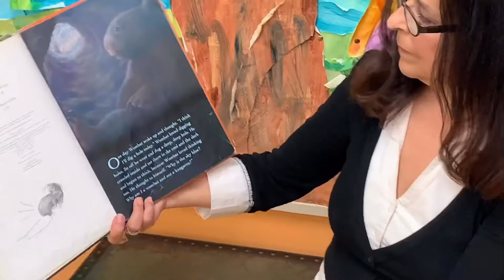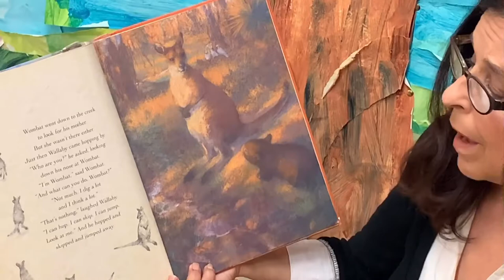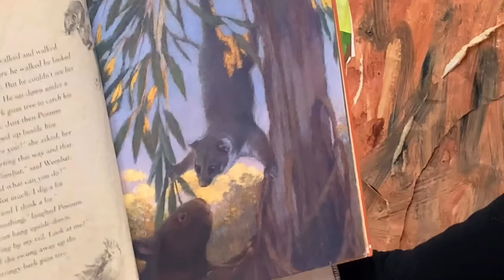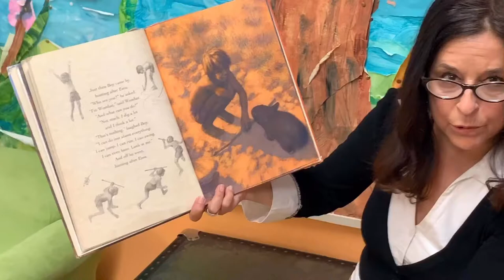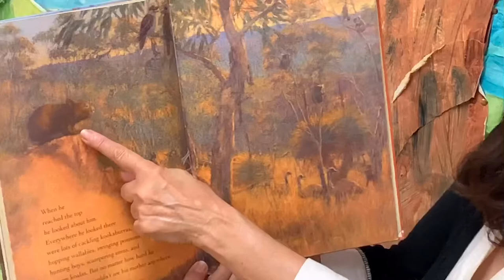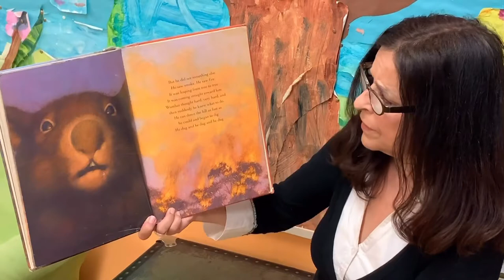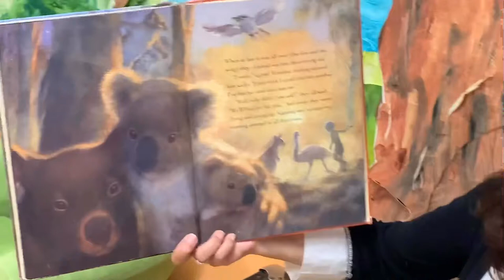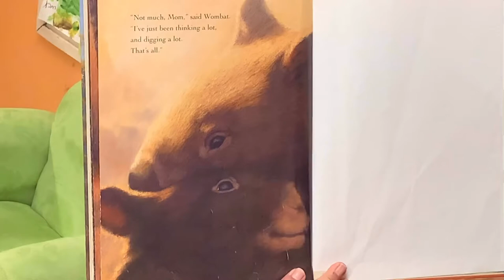Nadine Reads: Wombat Goes Walkabout